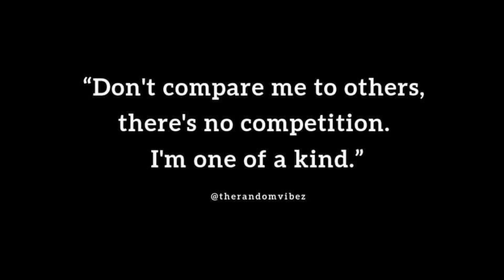CVS 10 Best Deals 05/14-05/20